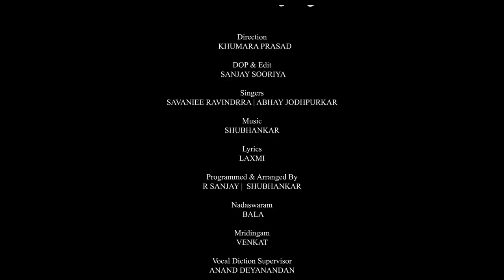Vannidumo Azhage | Savaniee Originals | Abhay Jodhpurkar | Savaniee Ravindrra | Malayalam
Namaskaram Everyone!

Presenting a very first Malayalam song in our "Savaniee Originals"  series. Indeed it's a special one as this happen to the first release on my official Youtube Channel after winning the 67th National Film Award as a Playback singer this year!

Credits -

Singer - Savaniee Ravindrra, Abhay Jodhpurkar
Lyrics - Laxmi
Programmed and Arranged By - R Sanjay, Shubhankar
Nadaswaram -  Bala
Mridangam - Venkat
Vocal Diction Supervisor - Anand Deyanandan
Mixing and Mastering - R Sanjay
Hairstylist - Farah

Social Media and PR by - Dreamers PR and Marketing